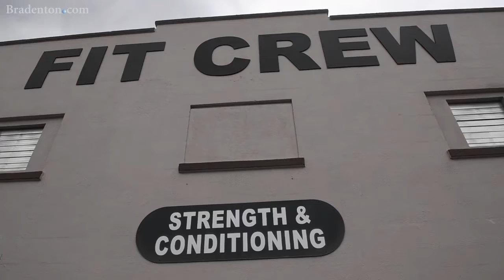Bradenton gyms prepare for reopening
Florida Gov. Ron DeSantis is reopening gyms and fitness centers on Monday. Here’s what some Bradenton owners are doing to prepare, and what the rules are as COVID-19 and the coronavirus pandemic continues.